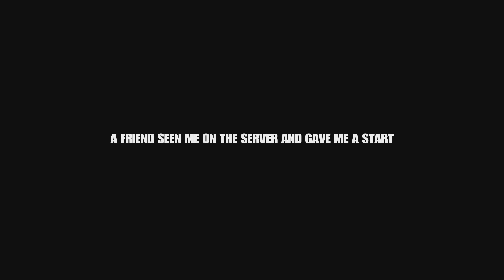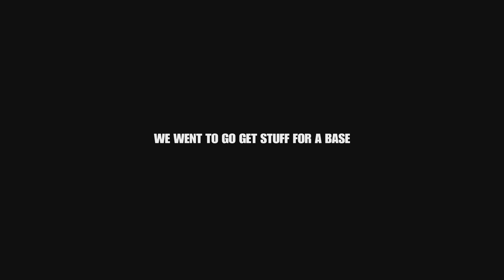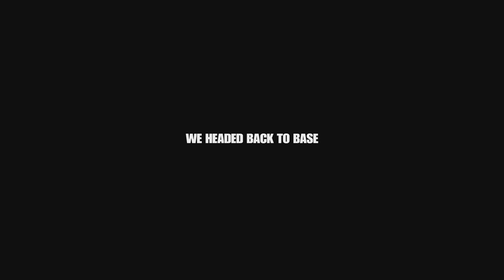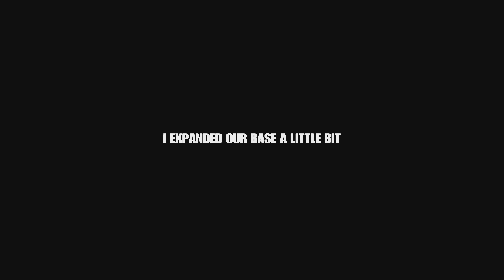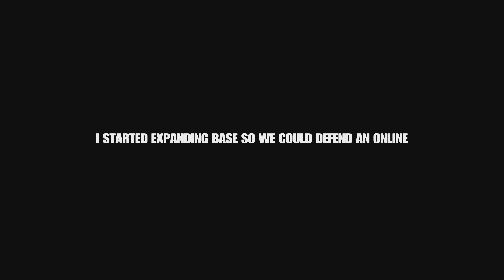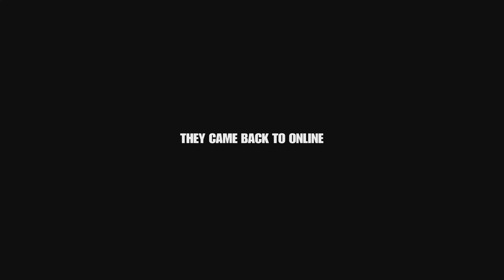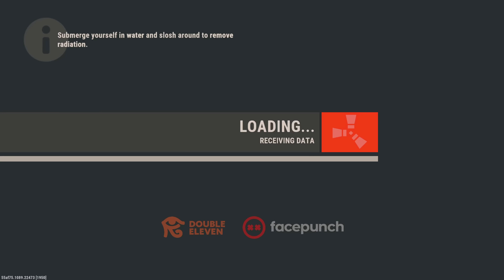A Bloody Massacre - Rust Console Edition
𝐒𝐔𝐏𝐏𝐎𝐑𝐓 𝐌𝐄:  @Devourwonder ​